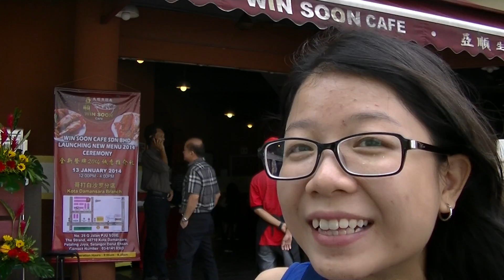Food Blogger Shermin, Win Soon Kafe Event, P16, Gerryko Malaysia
Part 16/23 of Win Soon Cafe Event
Interview with Shermin, Food Blogger extraordinaire

Shermin aka Xiao Min
Shermin's Blog

Gerryko has arrived, may the ceremony begin! What ceremony? Well, it is the Launching of a New Menu 2014 Event

Address:
No. 25 G, Jalan PJU 5/20E,
The Strand,
48710 Kota Damansara,
Petaling Jaya,
Selangor